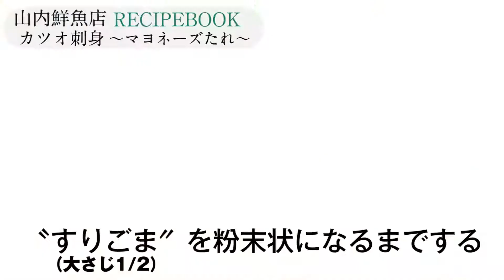【レシピ】カツオ刺身 マヨネーズたれ作り方｜山内鮮魚店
旬の脂がのったお刺身をいつもと違ったタレで楽しみたい！そんな方に自宅でカンタンに作れちゃう「マヨネーズたれ」をご紹介です！